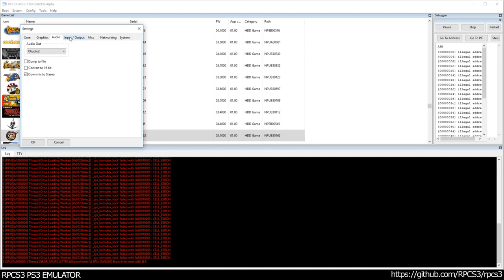RPCS3 PS3 Emulator - Scott Pilgrim vs. the World The Game ingame! OGL (b9ebf59)